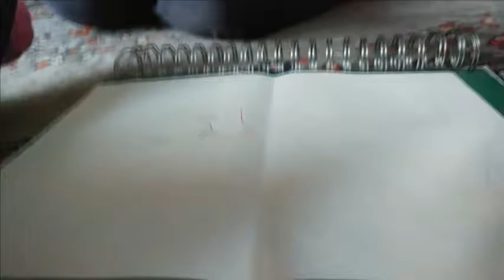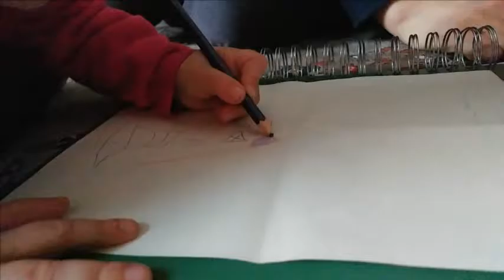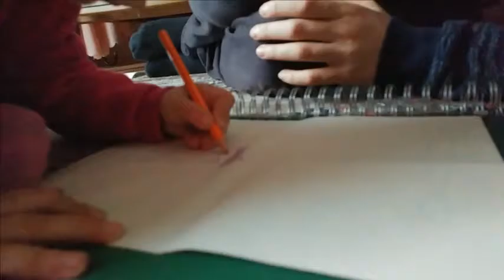(CemreEsila)ANNEM İÇİN RESİM ÇALIŞMASI(EğlenceliÇocukKanalı)